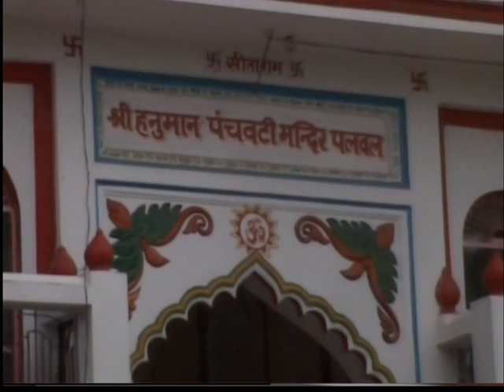श्री भक्तमाल कथा part -39/बृज रस अनुरागी पूनम दीदी जी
आप आनन्द ले रहे हैं श्री राधा नाम संकीर्तन पार्ट - 39 का बृज रस अनुरागी पूनम दीदी (साध्वी पूर्णिमा जी) द्वारा एक बार अवश्य सुनें दीदी जी की मधुर वाणी में आनन्द आयेगा !

☛ Video Name: श्री राधा नाम संकीर्तन पार्ट -39

☛ Singer Name: बृज रस अनुरागी पूनम दीदी (Sadhvi Purnima Ji)

© Copyright:  Sadhvi Purnima Ji (साध्वी पूर्णिमा जी)

Watch “श्री राधा नाम संकीर्तन पार्ट -39" by साध्वी पूर्णिमा जी